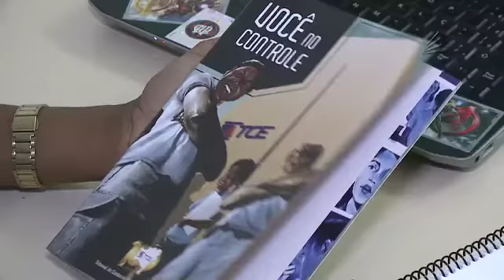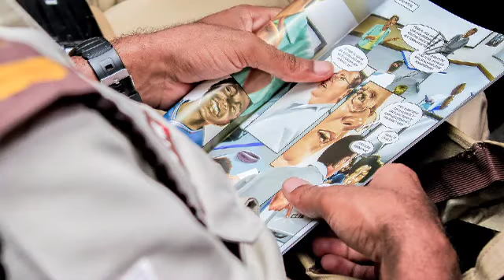TCE lança cartilha em forma de revista em quadrinhos